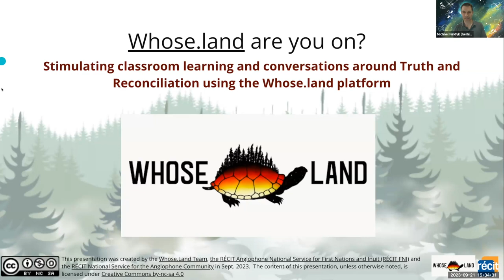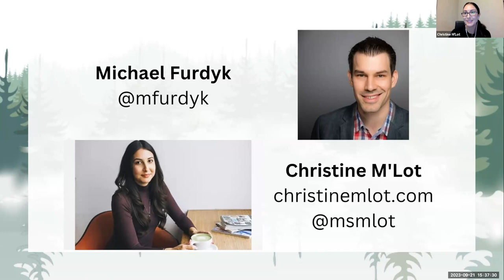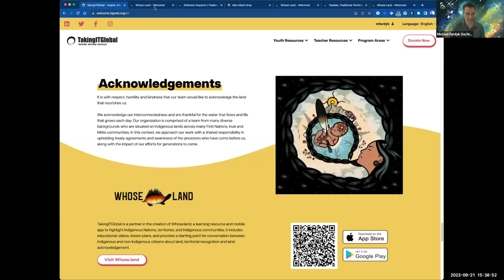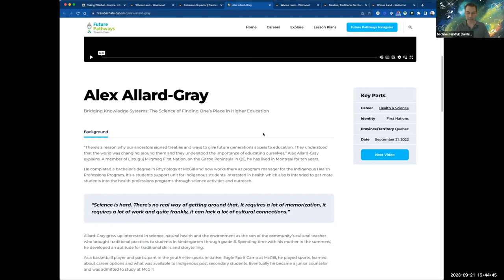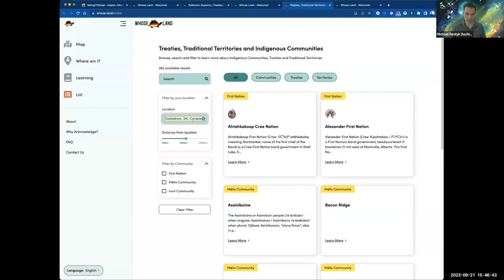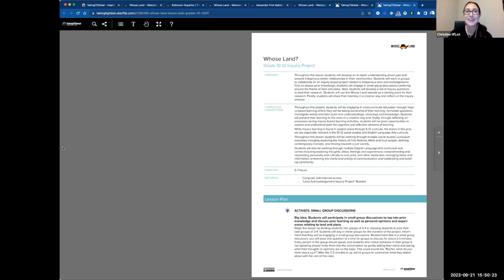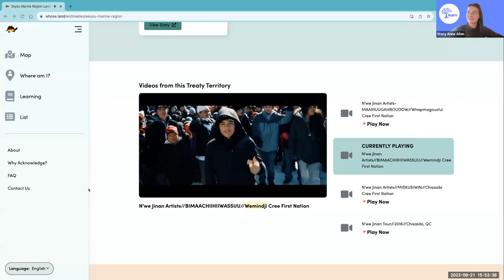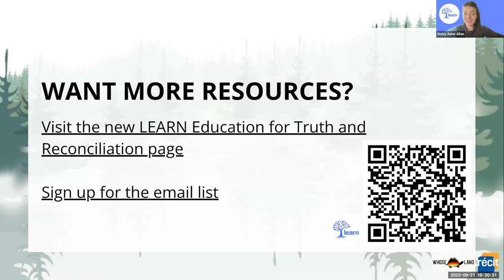Whose.Land are you on? Webinar in collaboration with TakingITGlobal, RÉCIT FNI, and RÉCIT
Whose.Land are you on? : Stimulating classroom learning and conversations around Truth and Reconciliation using the Whose.Land platform

Join the RÉCIT National Service for the Anglophone Community, RÉCIT Anglophone National Service for First Nations and Inuit (RÉCIT FNI) and TakingITGlobal for an hour-long workshop to learn more about the Whose.Land platform.

The Whose.Land platform is a web-based tool that uses GIS technology to allow users to access information about land acknowledgements, treaties and land agreements, residential schools and more. It is one way to stimulate learning and conversations around Truth and Reconciliation in Quebec classrooms while activating Digital Competency.

In this workshop, Michael Furdyk (Co-Founder and Director of Innovation at TakingITGlobal) and Anishinaabe educator Christine M'lot will discuss the creation of the platform and its features and functionalities. We will explore the accompanying lesson plans and professional learning tools, as well as how the site can be navigated by school staff and students in Quebec to incorporate Indigenous perspectives and honour the traditional lands on which we work, teach, and live.

RESOURCES

LEARN
4190, rue Garand Suite 201